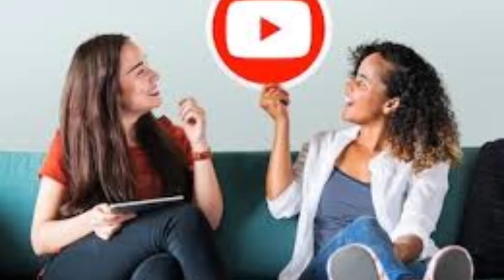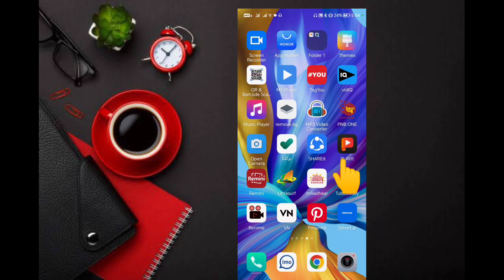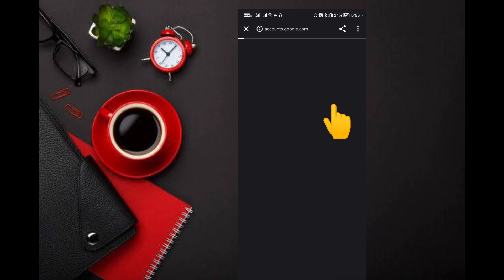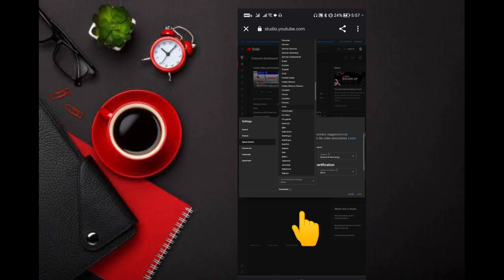YouTube वीडियो पर 10~15~ views आते हैं तो ऐसा गलती मत करना || Views Kaise Badhai YouTube per viral